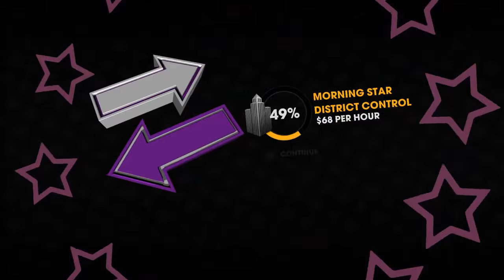Saint row the third remastered